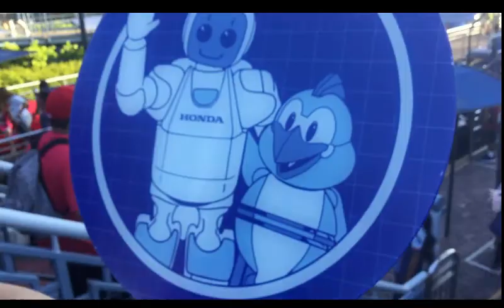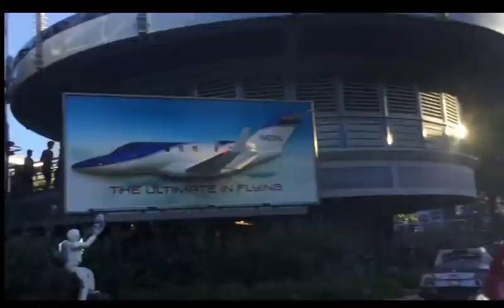Autopia At Dusk 2018